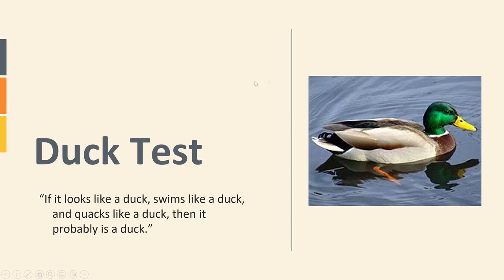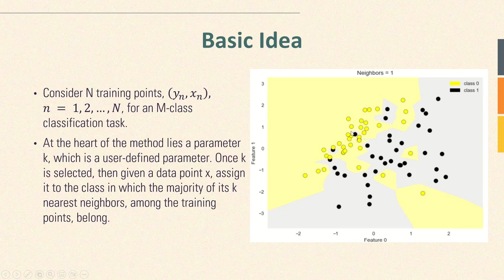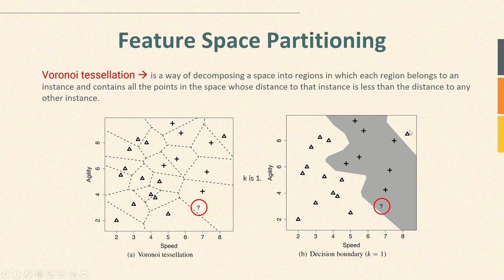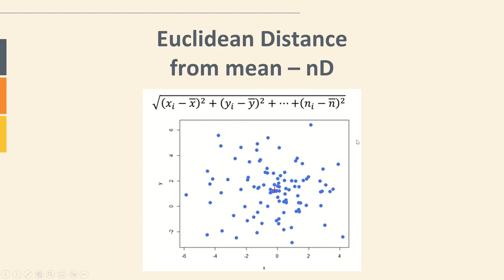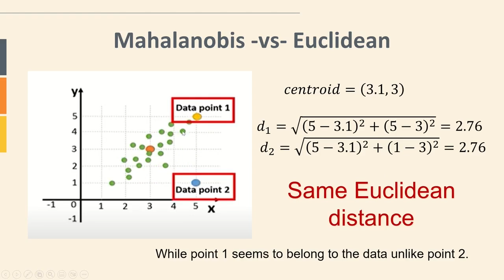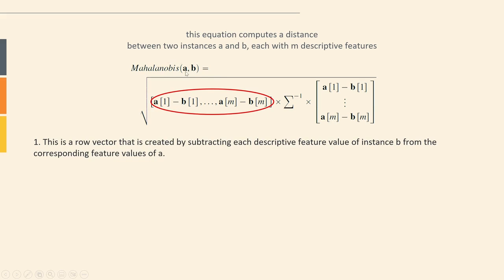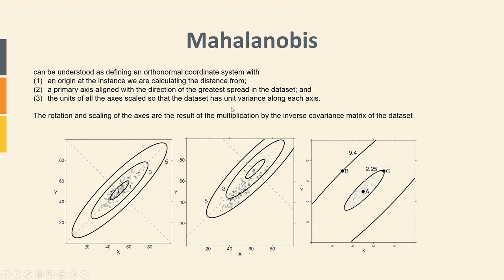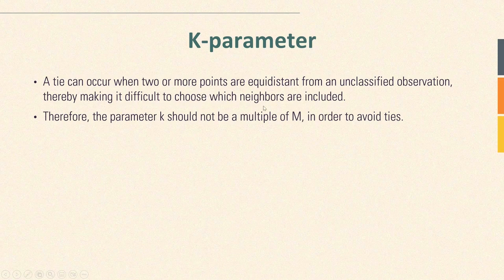AI in Medical Fields (SBE3021) Tutorial 6 - Part 2.1: K-Nearest Neighbors (KNN)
Eng: Merna Atef